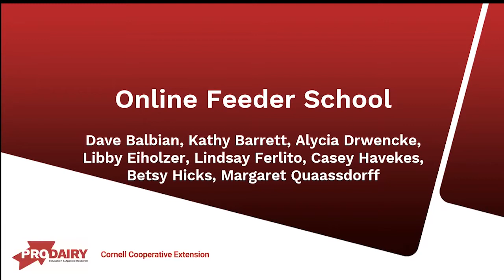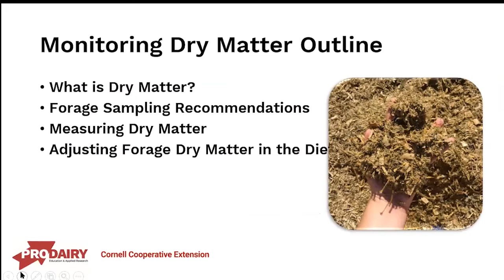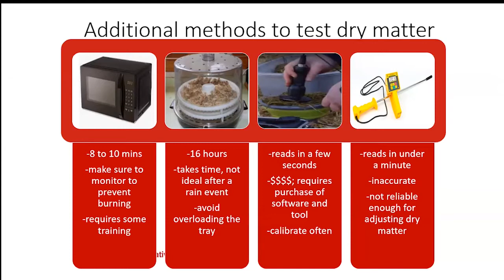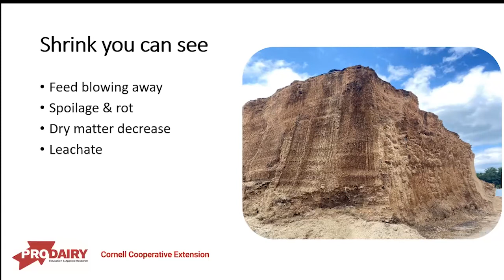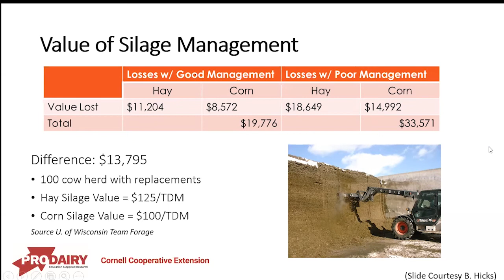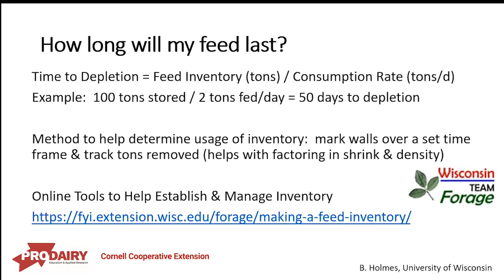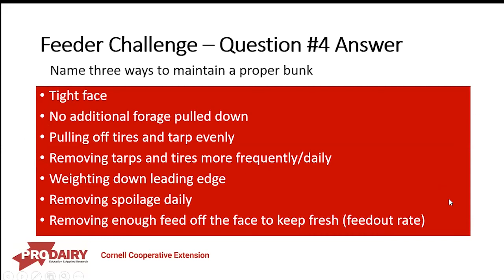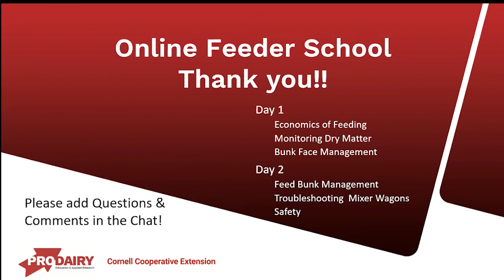CCCe and PRODAIRY Online Feeder School Day 1 English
CCE and PRODAIRY Online Feeder School
Day 1 Topics
Economics of Feeding
Monitoring Dry Matter
Bunk Face Management
Presenters: Betsy Hicks, Margaret Quaassdorff, Alycia Drwencke, CCE Regional Dairy Specialists.
The Online Feeder School is a 2-part educational program for farmers, employees, and agriservice professionals who work as or with the feeder – the person responsible for mixing TMR, maintaining bunk silos, and communicating with other farm staff. It will cover monitoring dry matter, feed bunk management, bunk face management, and troubleshooting mixer wagons.